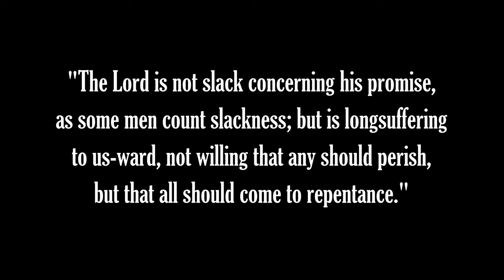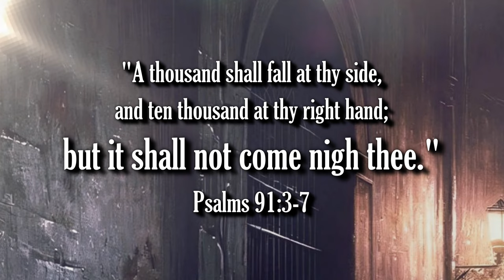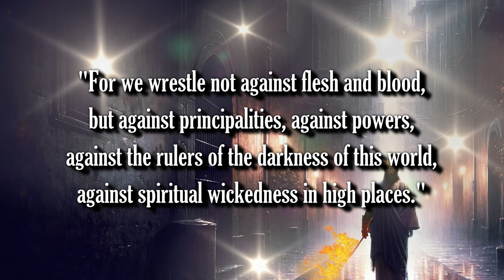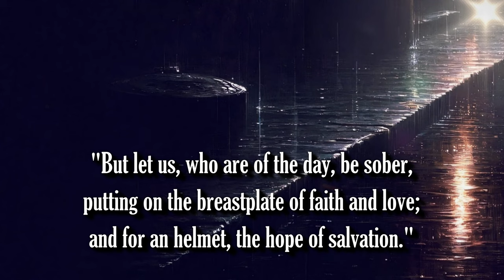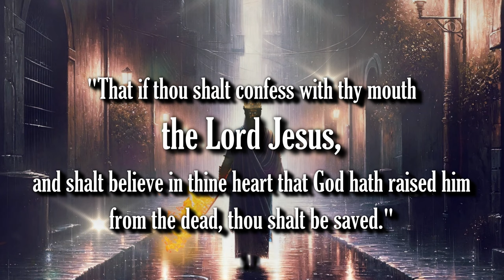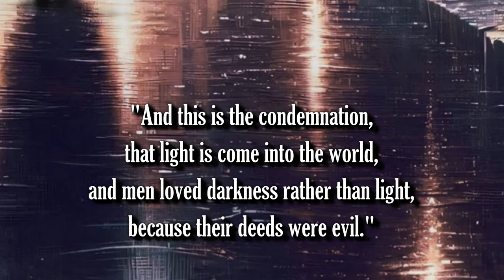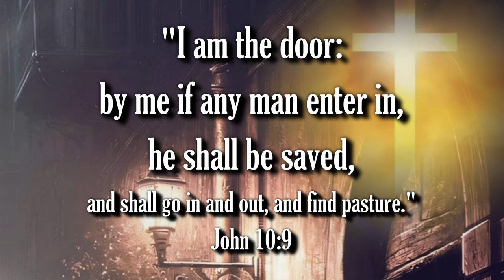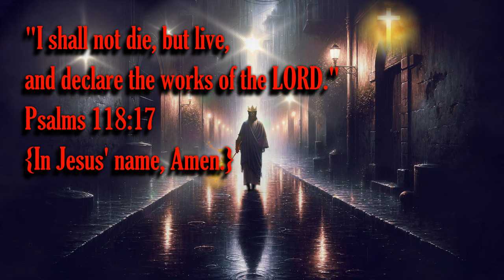OFFICIAL TRAILER - JESUS: DESTROYER OF DARKNESS - COMING SOON!!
Bible Prophecy Update: Be encouraged, brethren! JESUS IS COMING AS A THIEF IN THE NIGHT! THE RAPTURE IS IMMINENT! Satan is DEFEATED!

1. (Acknowledge the Problem: We have all sinned,

2. (Discover the Solution: Jesus)

3. (Respond: Believe, Repent, Confess,
lives.

Pray this prayer with sincerity of heart:

receive, Amen."

of heaven.

scriptures:"

Original Imagery:
Chil Vera

Scriptures:
Authorized King James Version